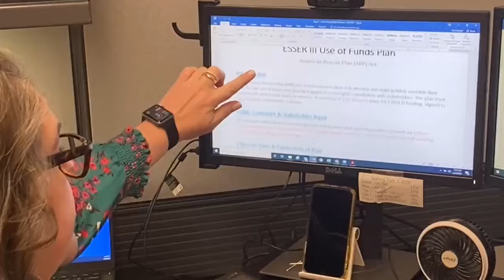ESSER Toolkit trailer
Are you a Region 15 district that needs help with your ESSER III grant program?